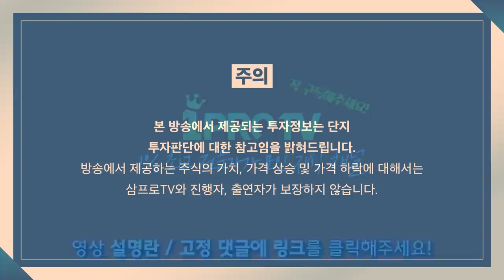[심층 인터뷰] 오스템임플란트 사건.. 개인의 일탈로만 봐야 하나? f.머니투데이방송 권순우 기자